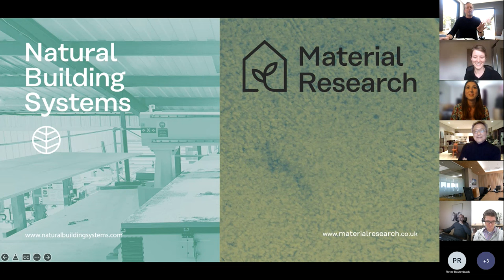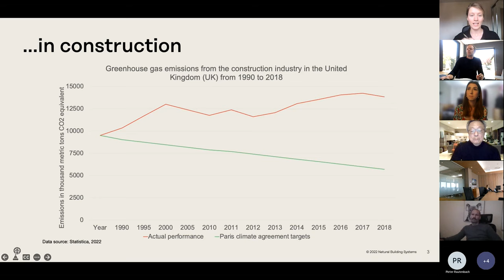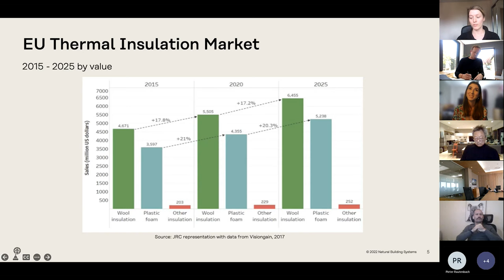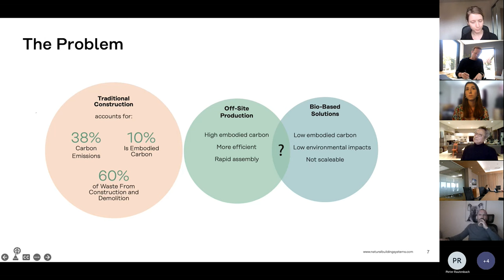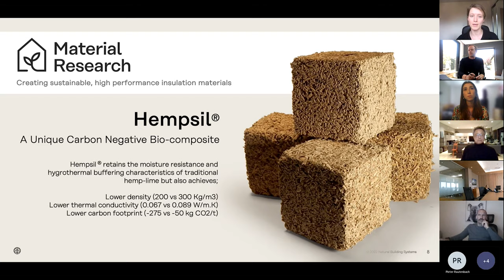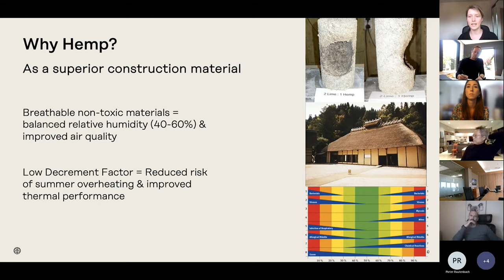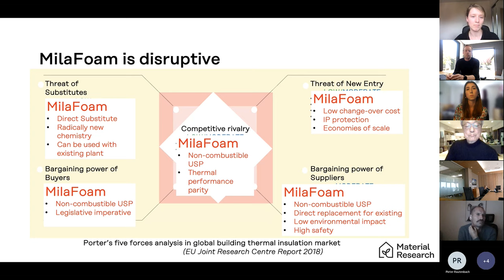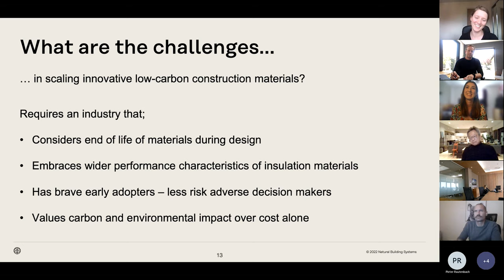Carbon Negative Construction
Natural Building Systems share their knowledge of Carbon Negative Construction methods in todays ZERO Friday knowledge share